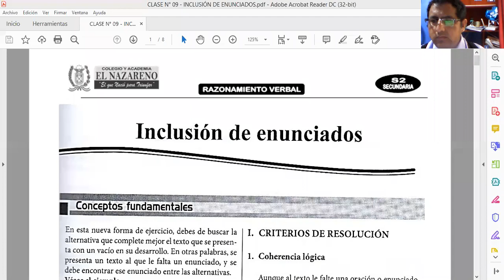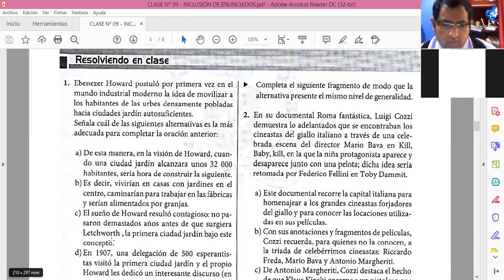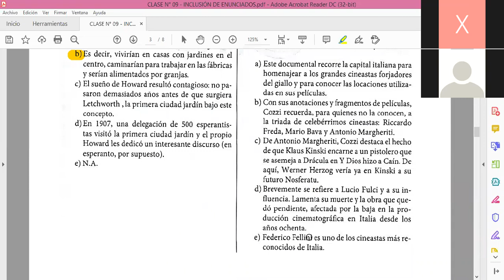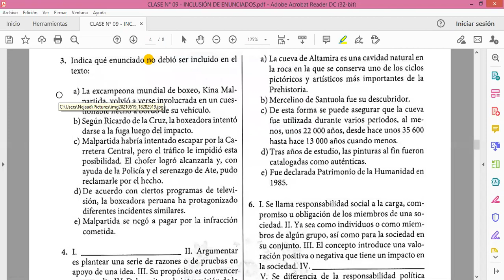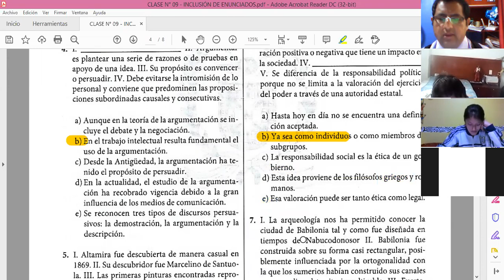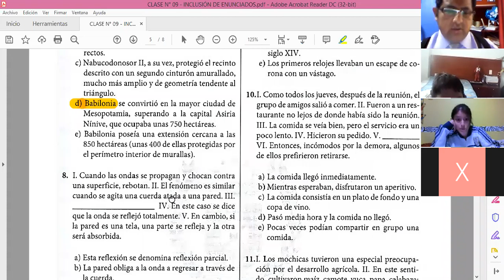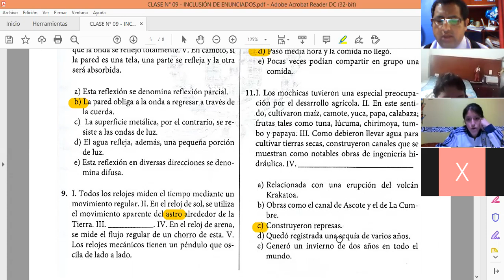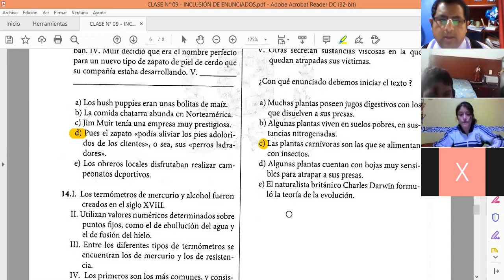INCLUSIÓN DE ENUNCIADOS S2